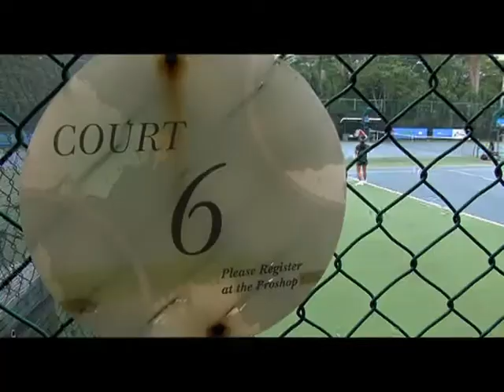Turnamen Tenis Pertamina 25K Women's Circuit Resmi Dibuka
Turnamen tenis Pertamina 25K Women’s Circuit akhirnya resmi dibuka. Ajang ini berlangsung di Elite Club Epicentrum, Jakarta, dari tanggal 17 hingga 23 Juni 2019.

Pertamina 25K Women's Circuit menjadi salah satu turnamen penting karena masuk dalam kalender tahunan International Tennis Federation (ITF). Para atlet bisa mengumpulkan cukup poin di Women’s Circuit, atau lebih dikenal dengan ITF World Tennis Tour, untuk dapat masuk turnamen besar Women’s Tennis Association (WTA).